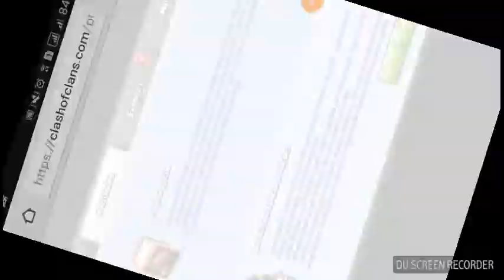Clash of clans:primeira vez